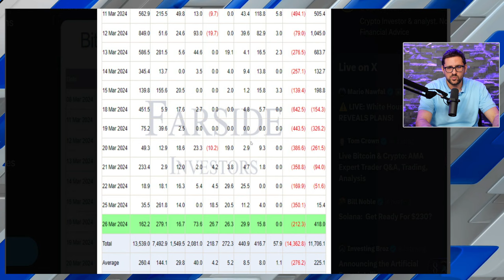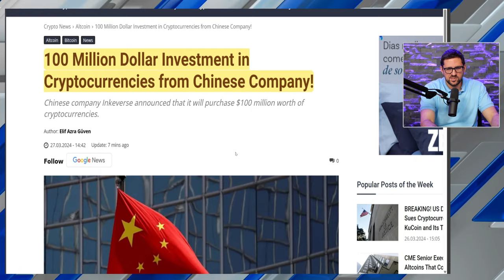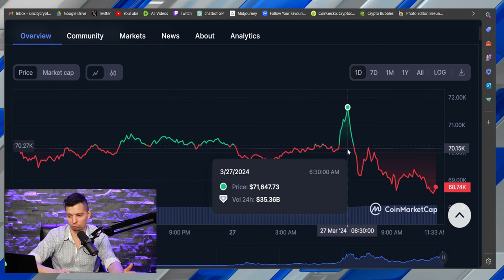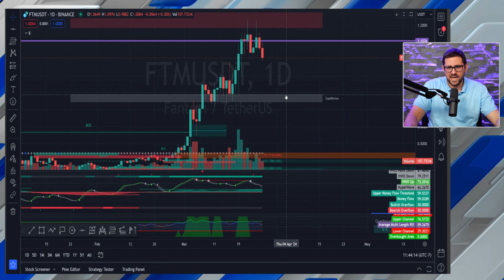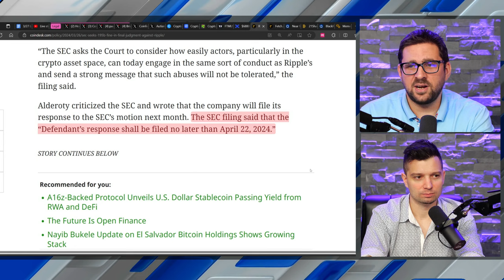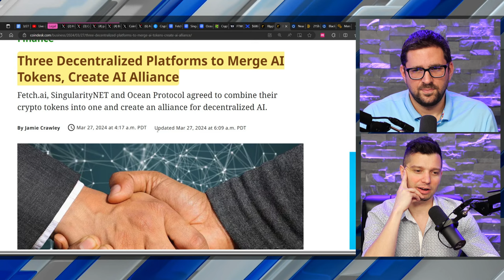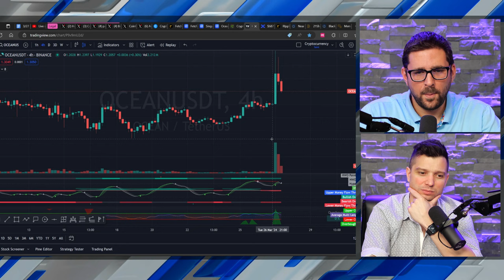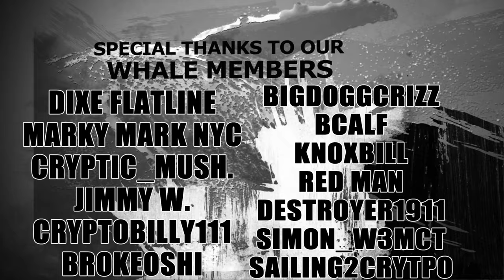Bitcoin Inflows Ramp Up | Ripple Case Over?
Bitcoin ETF inflows had been slowing down over the past week, but yesterdays inflows show a renewed interest in Bitcoin from Wall Street. Will Ripple pay the 2B dollar fine the SEC wants?

🔸🔸🔸🔸🔸 Support Sin City 🔸🔸🔸🔸🔸

Sin City BTC address 👉🏻 bc1qahg5ykwpdk8fp7yvy2vwr82wex4q605lurrwph

Sin City ETH address 👉🏻 0xD3F958c2A6774e4364ecD84F91259f4DA3024c03

Sin City XRP address 👉🏻 rM2ncs1mYZZ15q6wdcQp2LASL51FS9GiRP

Investing in cryptocurrencies is extremely risky. We at Sin City Crypto are avid investors in many cryptocurrencies, including Bitcoin, Ethereum, and many large and mid cap altcoins.